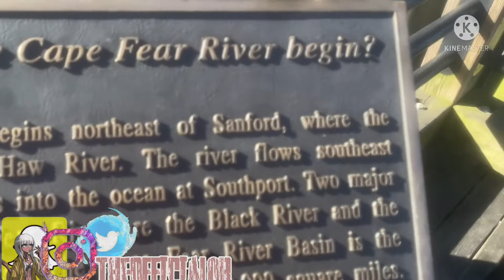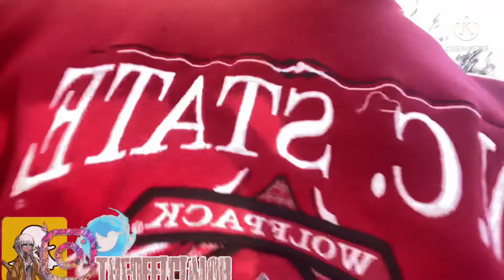Vlog: Traveling to Wilmington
YouTube description

 and Ring that bell 🛎 and to be notified when new content is up Thanks Watching

Itzurniggaob